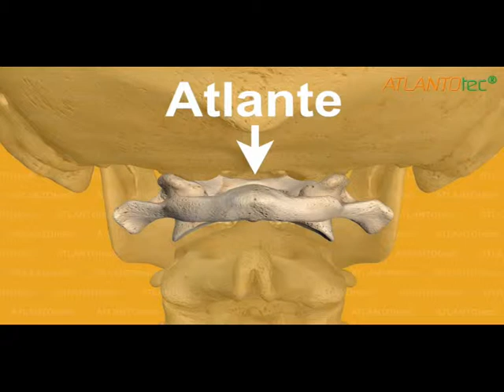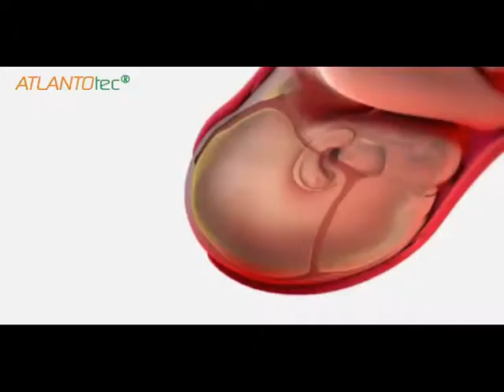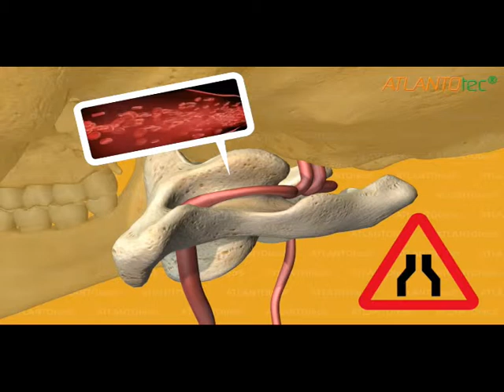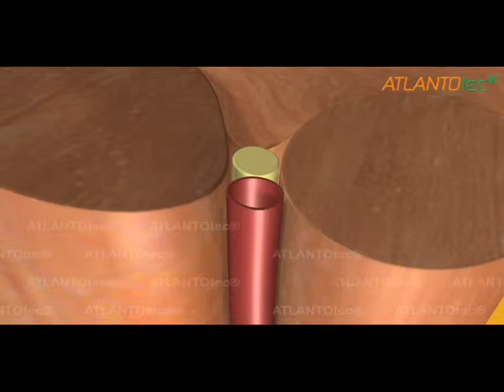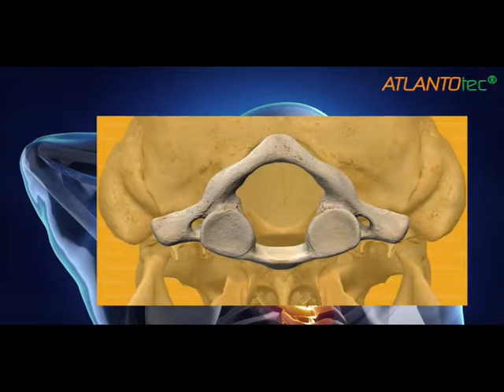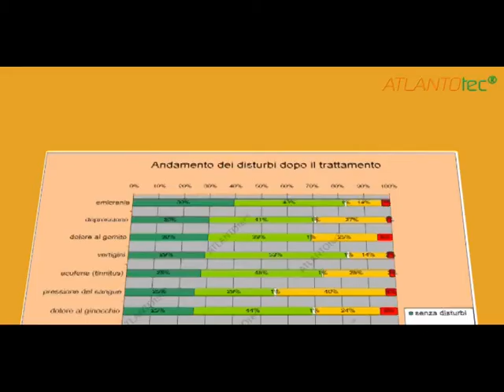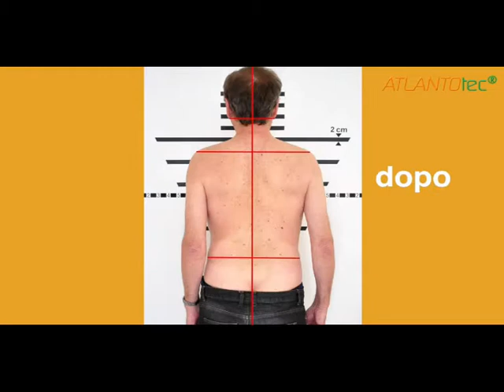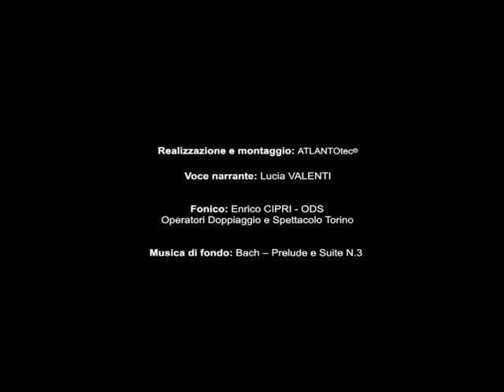Alcune cause del mal di testa e di altre malattie